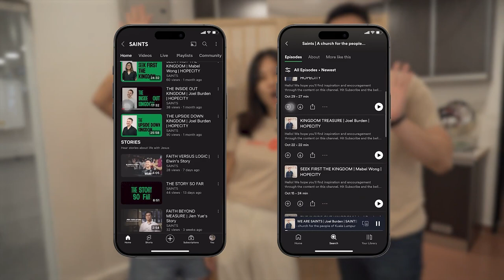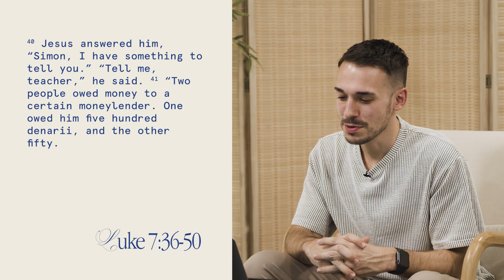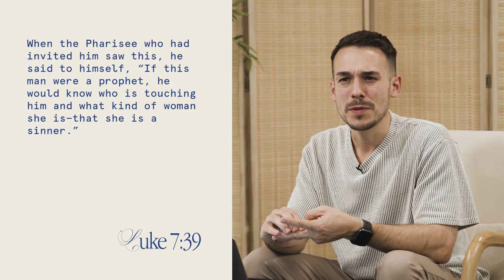THE MEAL WITH SIMON | Joel Burden | Saints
Hello! We hope you'll find inspiration and encouragement through the content on this channel.
a thing from our Lead Pastors and the Team based in Kuala Lumpur, Malaysia.

If you're looking for a church to call home, don't make it too long before you come to check out our growing community.